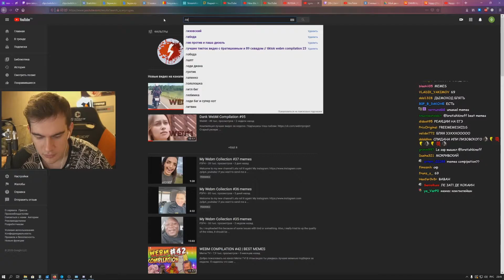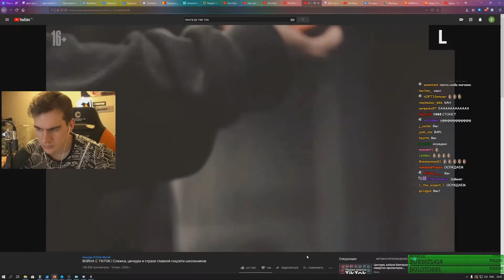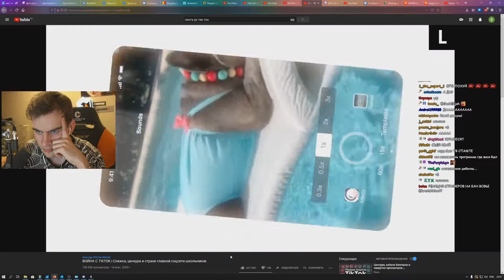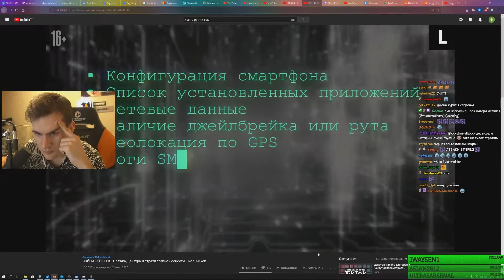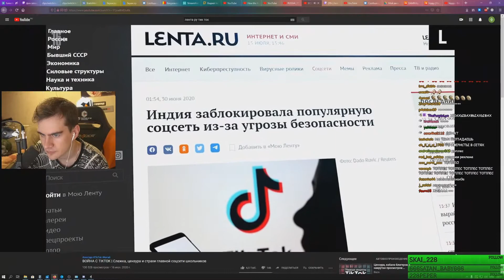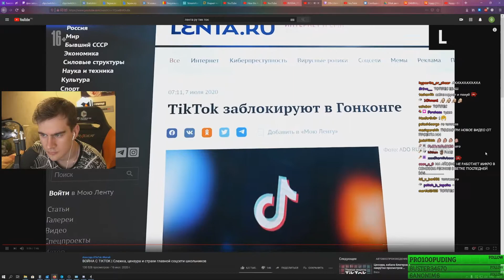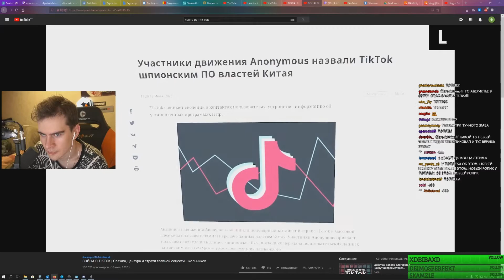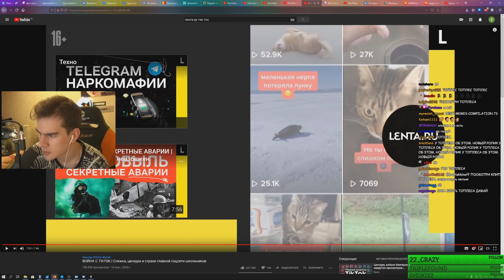БРАТИШКИН СМОТРИТ - ВОЙНА С TIKTOK | Слежка, цензура и страхи главной соцсети школьников